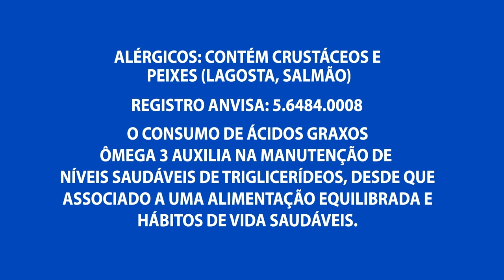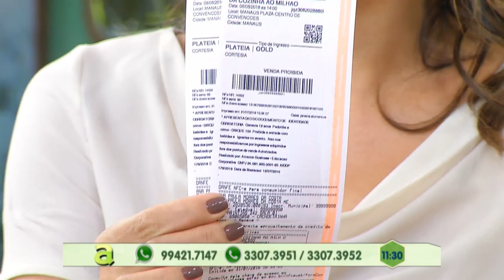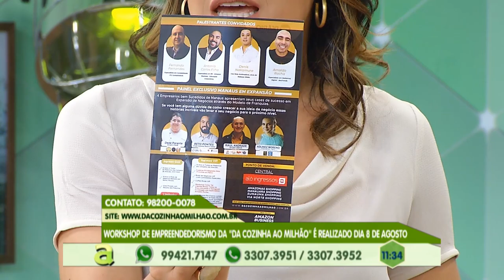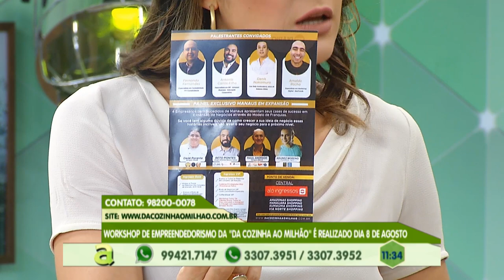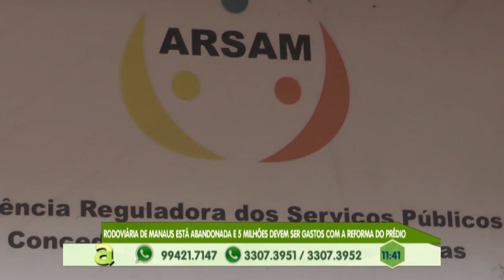Rodoviária de Manaus está abandonada e 5 milhões devem ser gastos com a reforma do prédio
02º BLOCO AGORA 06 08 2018 - Rodoviária de Manaus está abandonada e 5 milhões devem ser gastos com a reforma do prédio